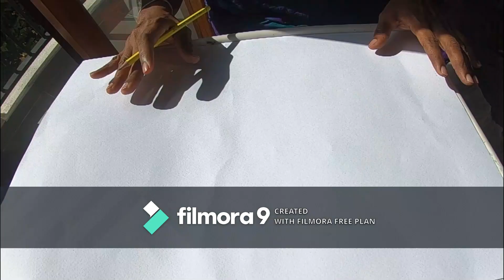How to Draw a Tree